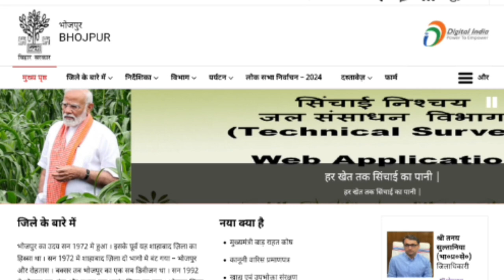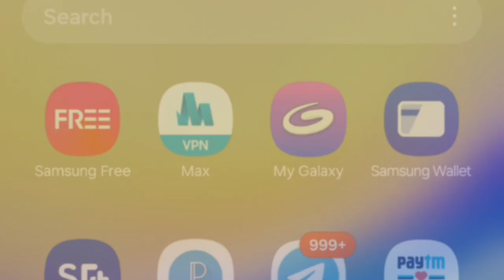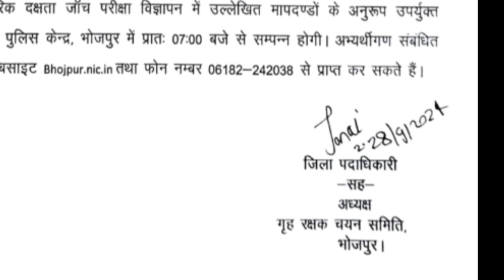बिहार होमगार्ड बहाली 2006 फिजिकल का सभी प्रखंड का नया डेट जारी !! Bihar Home Guard 2006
Bhojpur jila home guard Bharti 2006
Bihar Home Guard Vacancy 2024
बिहार होमगार्ड बहाली
बिहार होमगार्ड भर्ती 2006
बिहार होमगार्ड बहाली
होमगार्ड बहाली